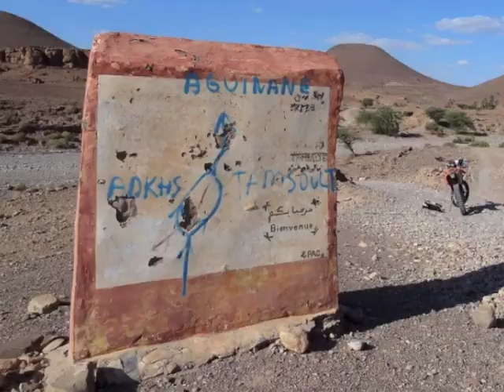Raid Maroc 2011 - J3 Chegaga / Aguinane - Partie 2